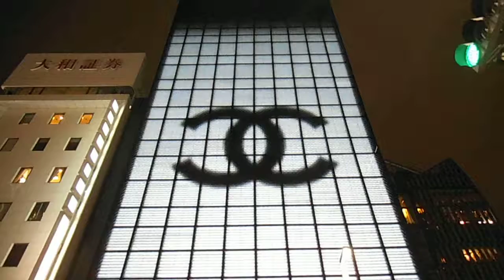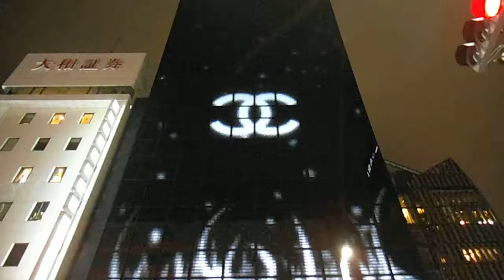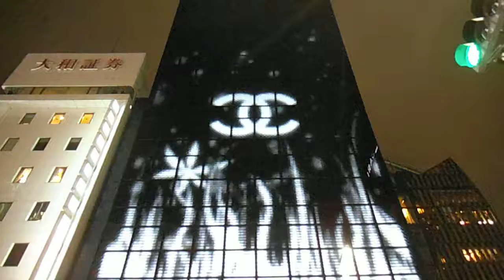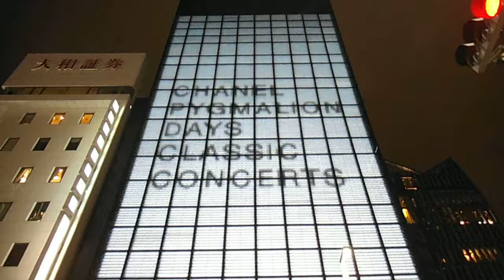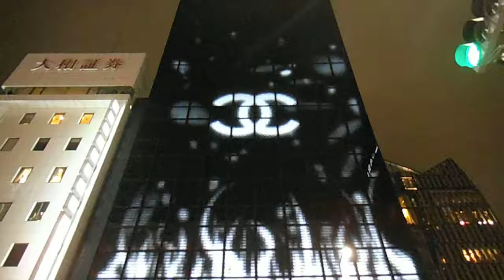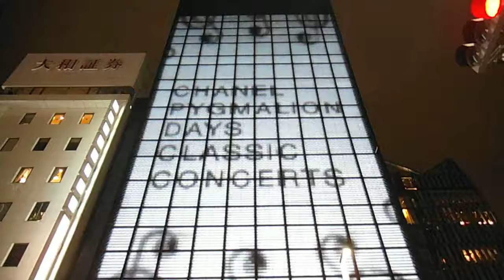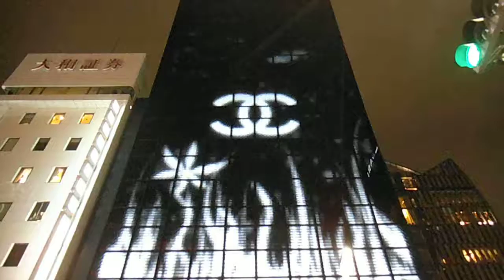DSCF0824銀座シャネル20150303壁面イルミネーション